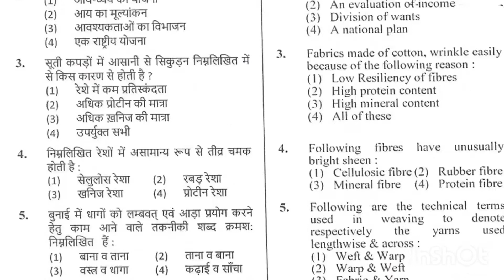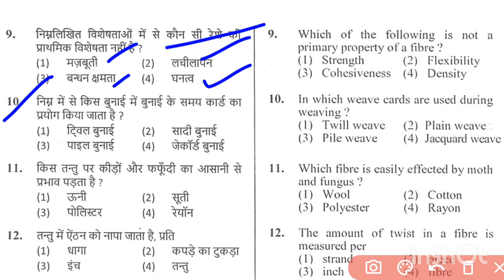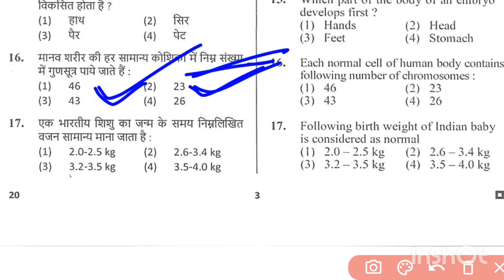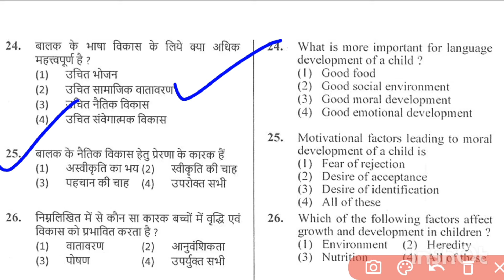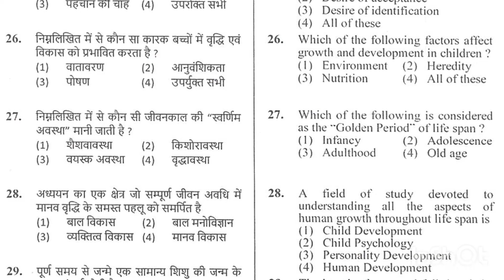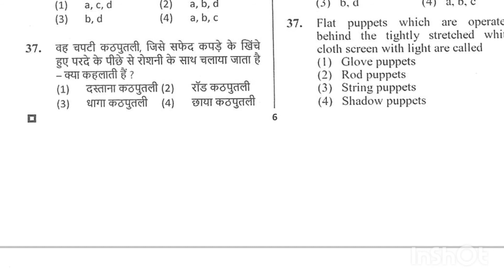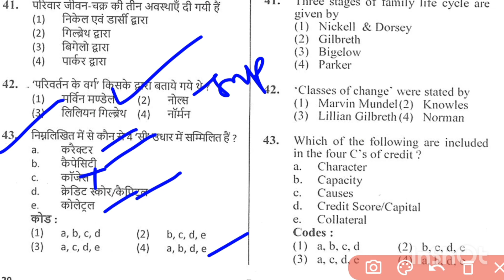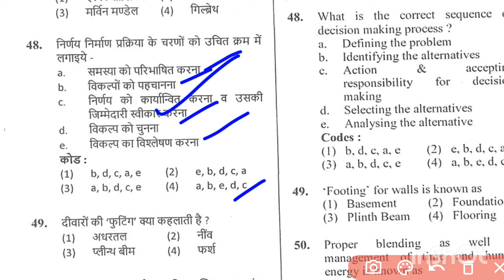Home science important objective questions//TGT, PGT, GIC, ugcnet, Lt grade, Dsssb